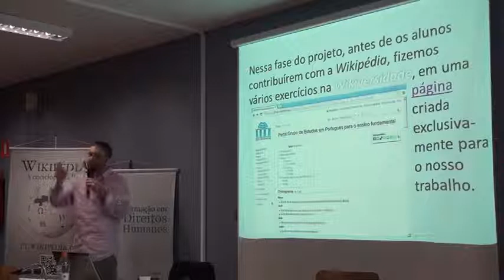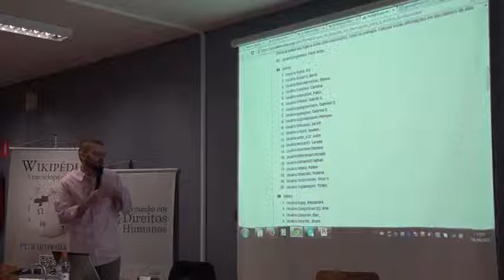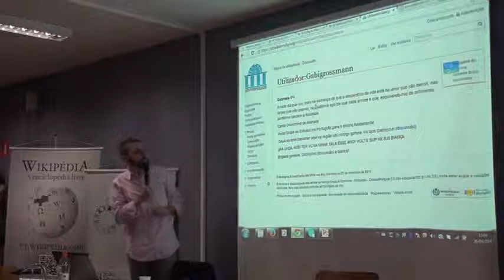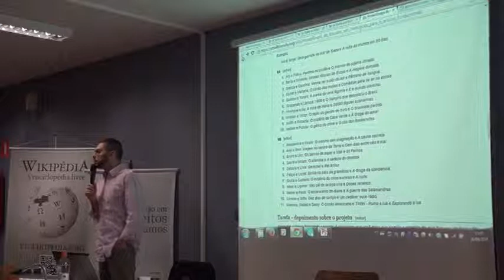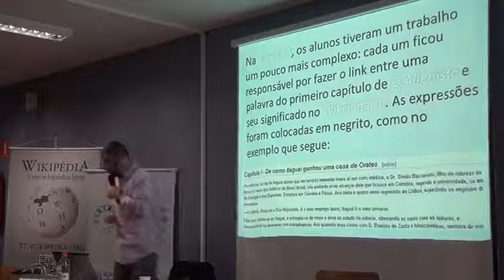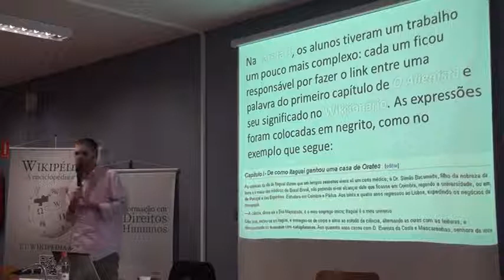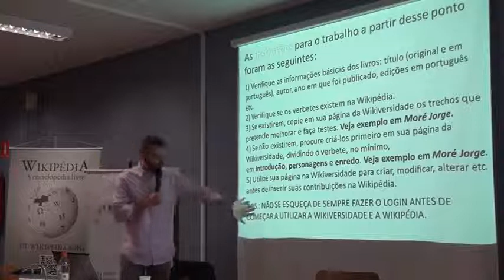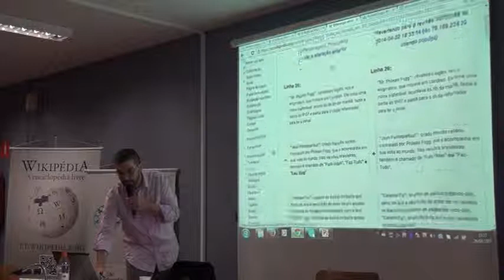03 aula 04 720